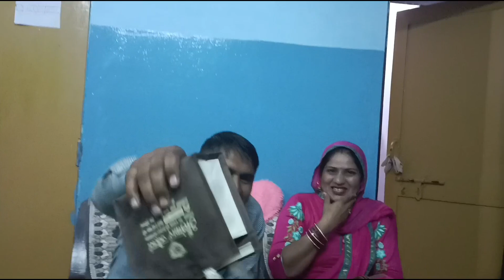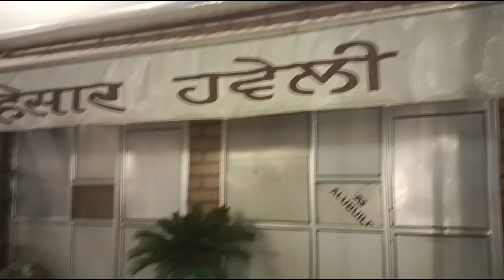शादी की सालगिरह ऐसी बनेगी कभी सोचा नहीं था 🤗 Anniversary Vlog